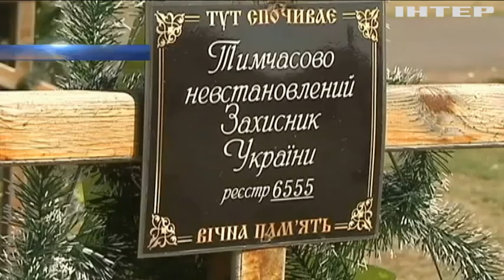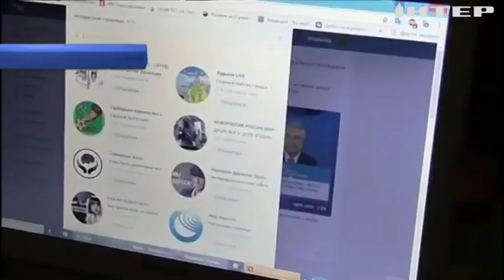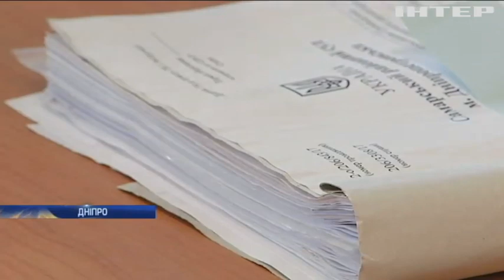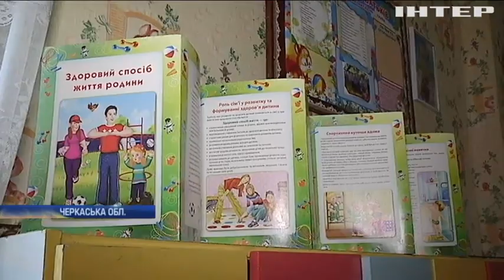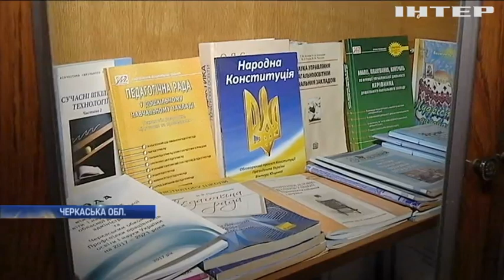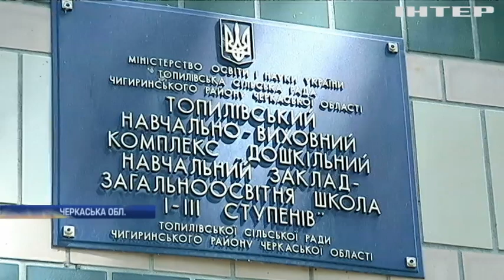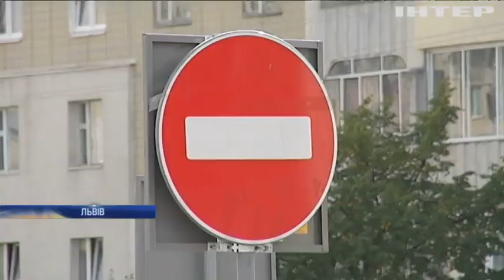Новости 9:00, выпуск за 29 августа 2017 года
Головні події на цю годину: Львівських чиновників підозрюють у земельних махінаціях; Токіо закликає світову спільноту посилити тиск на Пхеньян; На кордоні з Лівією затримали судно з мігрантами; У Дніпрі судовим рішенням Росію визнано агресором; У Запоріжжі підлітки на Жигулях збили трирічного хлопчика; На Черкащині чиновники залишили школярів без освіти; В Україні вшановують жертв Іловайської трагедії; Бойовики 19 разів порушили режим тиші; СБУ викрила проросійських агітаторів у соцмережах; У Дніпрі поліція перекрила канал постачання екстазі (відео); Ураган Гарві: у США загинули 10 людей; Зелений туман: у Великобританії отруїлися 150 людей; У США школярі збудували крихітні домівки для безхатченків; Макрон показав нового чотирилапого члена родини (відео).